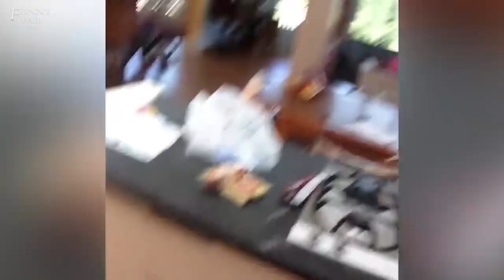Funniest Compilation Videos 2019 | Funny Fail Time #1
Only the best for you guys , Enjoy your stay
If you like this video please "Like," "Favorite," and "Share" it with your friends to show your support.

This channel is created to promote magnificent videos. This CHANNEL CLAIMS NO RIGHTS OR OWNERSHIP over the contents posted. If you wish for a video to be removed, please let us know so we can remove it from our feed immediately)
►For submit a Video :